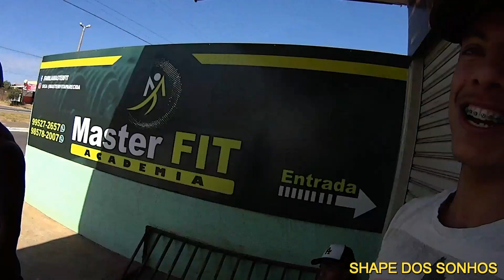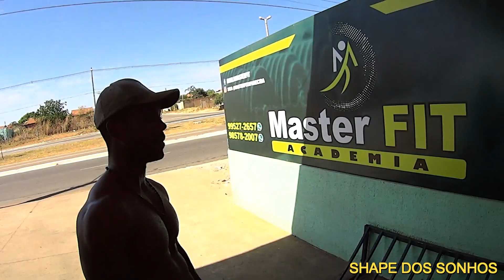CÁRDIO MUITO LOUCO - PROJETO 120 DIAS_ Shape de iniciante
TEVE ATÉ DISPUTA 😂😂